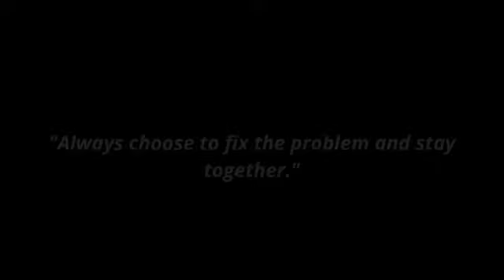VERY SAD STORY - SADAKO AND HEROBRINE BREAK UP - POOR HEEKO AND HAIKO (reupload)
REAUPLOAD BY ME
UPLOAD BY XDJAMES

Thanks